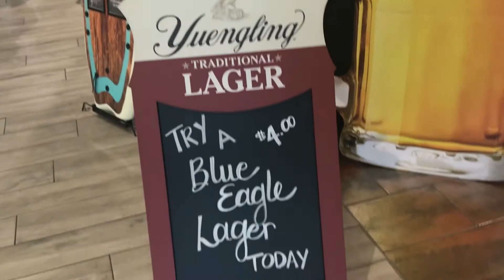Azul's Brewhouse: Grand Opening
ENTV visits Azul's Brewhouse for the grand opening. The Brewhouse is located at North Lake and will be operating during the regular Boardwalk hours.
Filmed by: Avalon Gordy and Ericka Sauer
Edited by: Avalon Gordy
Produced by: Avalon Gordy